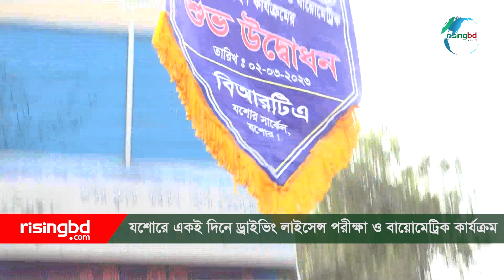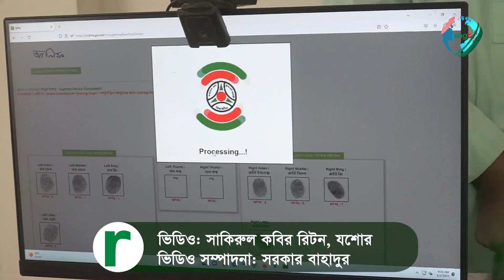যশোরে একই দিনে ড্রাইভিং লাইসেন্স পরীক্ষা ও বায়োমেট্রিক কার্যক্রম | Jashore News | RisingBD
যশোরে একই দিনে ড্রাইভিং লাইসেন্স পরীক্ষা ও বায়োমেট্রিক কার্যক্রম